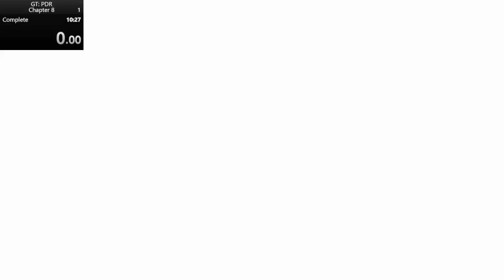Ghost Trick: Phantom Detective Remastered Chapter 8 in 9:55.56 || Glitchless Speedrun PS5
This is the video from July 22nd, 2023, where I recorded a quick personal best in Ghost Trick: Phantom Detective Remastered!